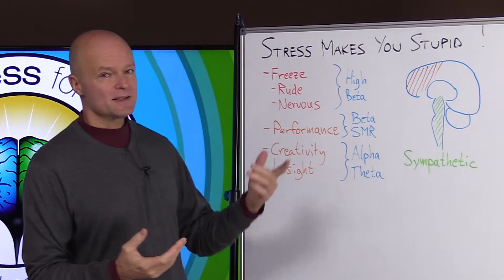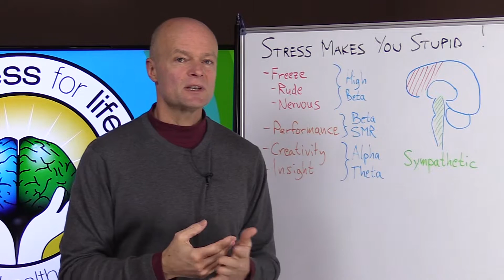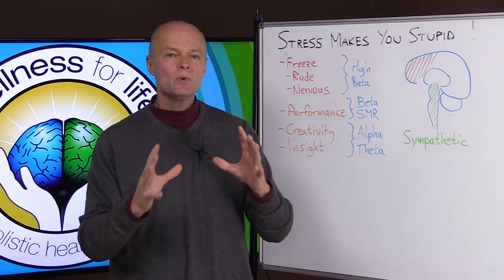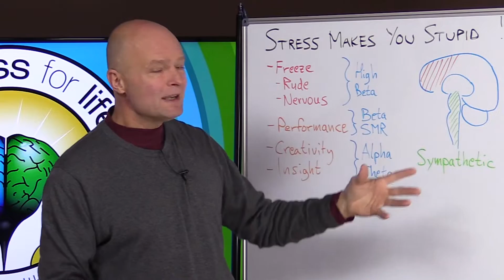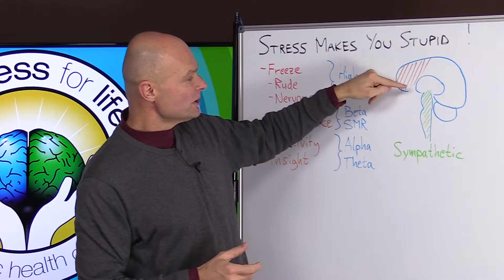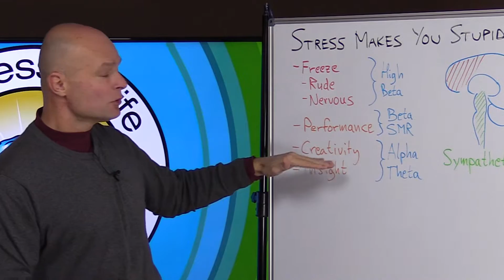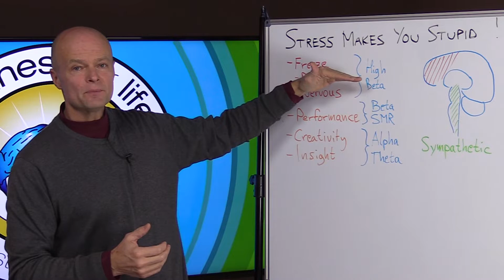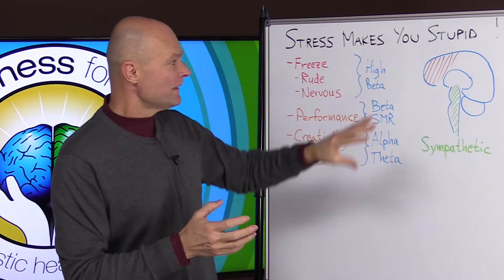Stress Makes You Stupid (Get Smarter!)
. Stress Makes You Stupid (Get Smarter!) Do you wish you instantly get smarter? This video explains why you can't think when you are under pressure or stressed. Learn how to reduce stress!

🌿 This is a Health Channel that focuses on all aspects of Natural Health and Wellness featuring Olympic decathlete and holistic doctor, Dr. Sten Ekberg with Wellness For Life. Learn to master holistic health, stay healthy naturally, live longer and have quality of life by learning how the body really works. Dr. Ekberg covers and explains health in an easy to understand way. There will be health tips like how to lose weight, what to eat, best nutrition, cold hands & feet, holistic health tips, shoulder pain, lower blood pressure, reverse diabetes naturally, reduce stress, how to exercise, thyroid issues, keto diet explained, brain health tips, psoas stretches & more.

5920 Odell St
CummingGA 30040